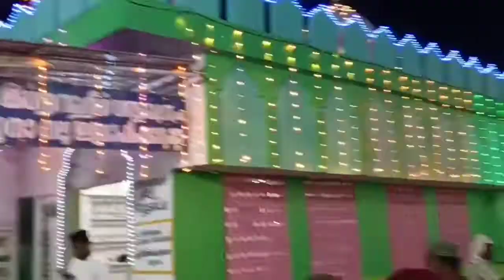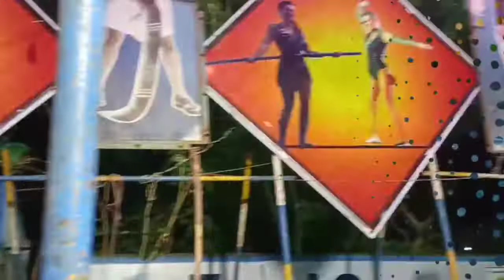ஏர்வாடிதர்கா சந்தன கூடு திருவிழா கொண்டாட்டம் 2022🥰🥰